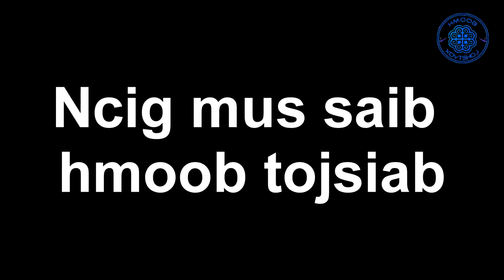Noj nqaij Vaub Kib toj siab qab tshaj plaws Turtle rare meat